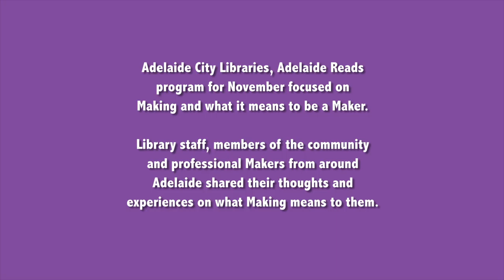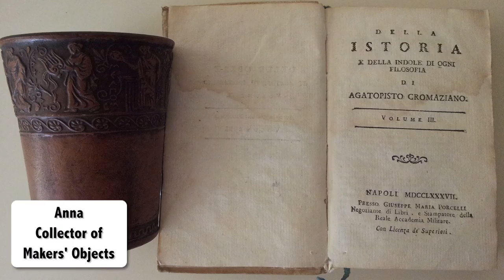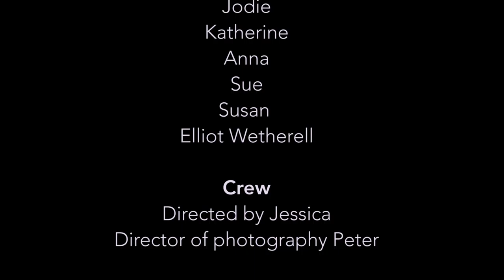Adelaide Reads - November